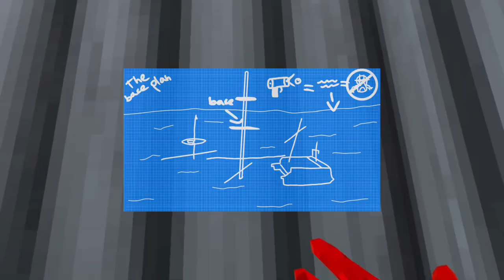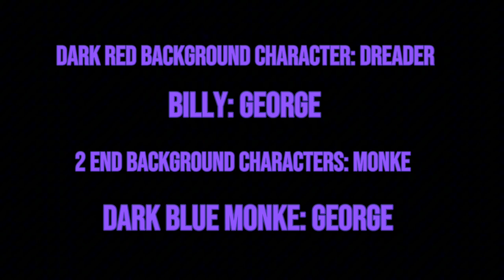The Crystal (Gorilla Tag Movie) Part 1